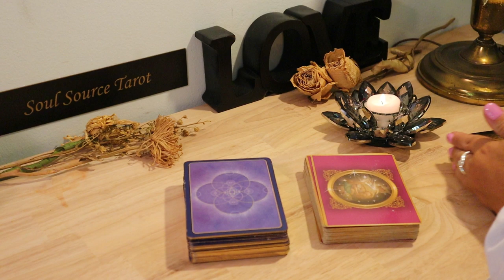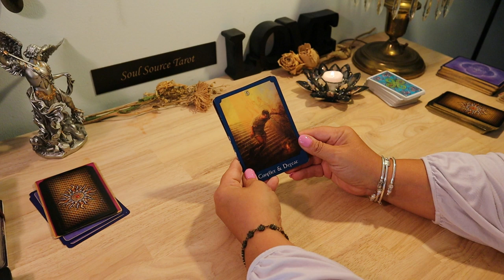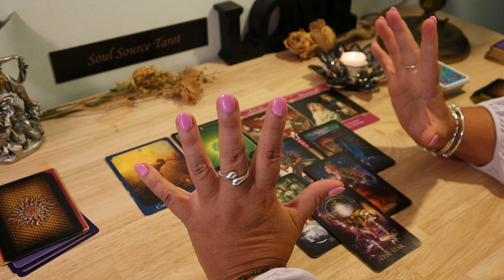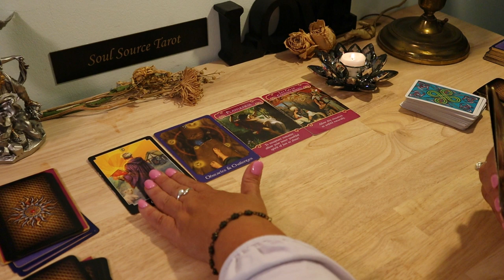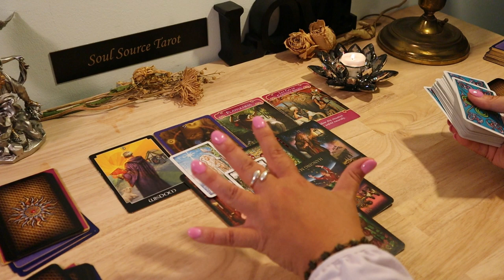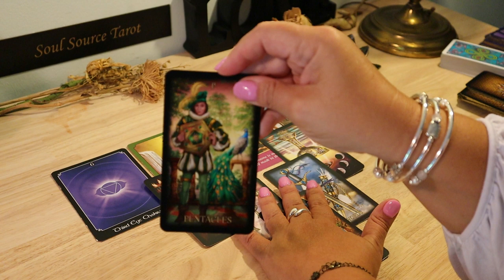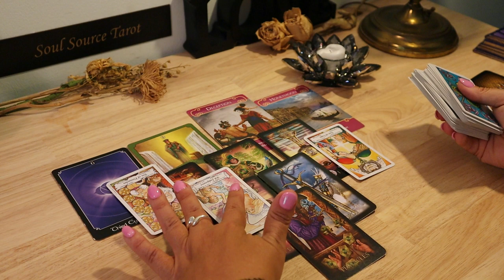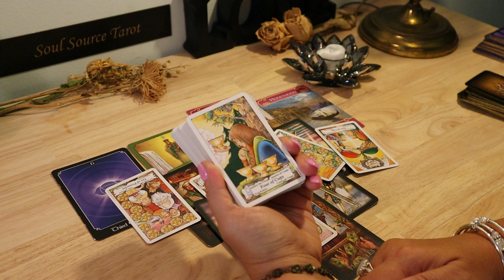Pick a Card Reading..SINGLES..Who is coming towards you?..Singles Tarot Reading